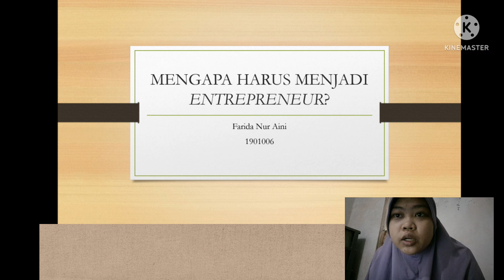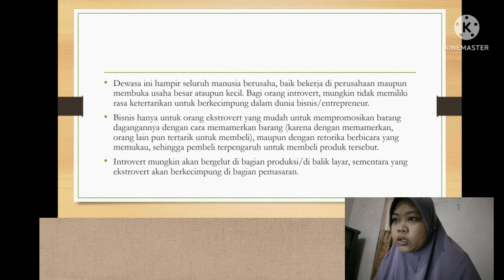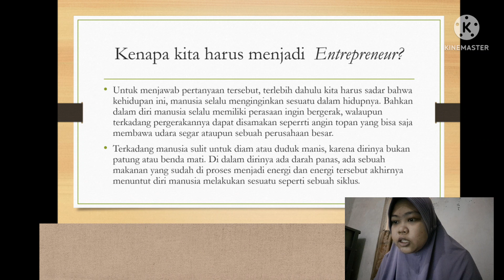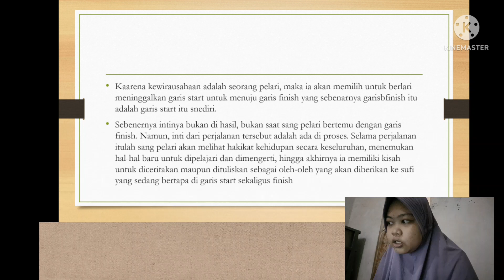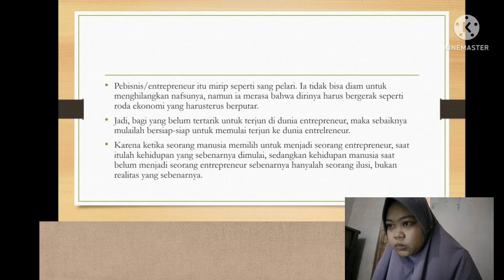BAB I MENGAPA HARUS MENJADI ENTREPRENEUR?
Farida Nur Aini (1901006)